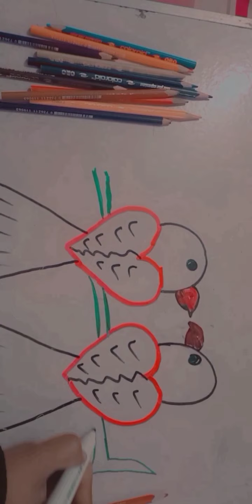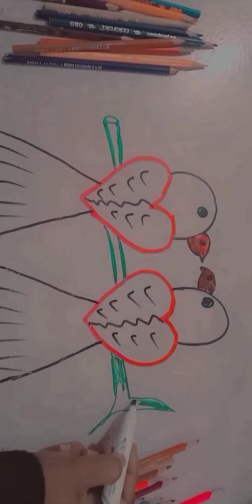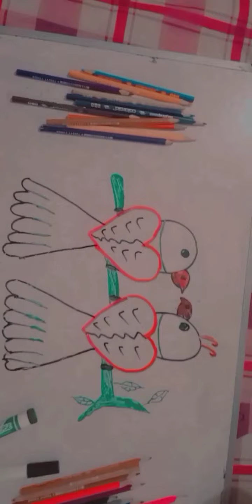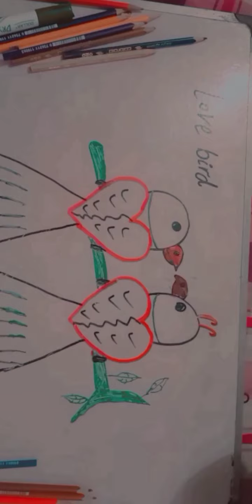lecture 93 how to easy draw love birds ( saima qaisar)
How to easy draw love birds .